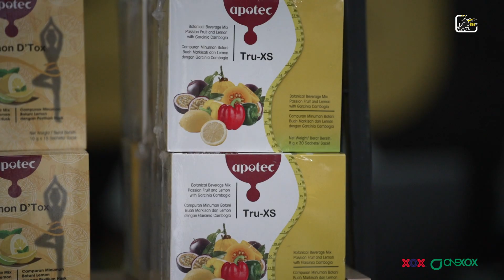Dari Stadium Eps 5 | Perak FC vs Kuching City FC | 3 Mata Pertama di Liga Super 2023